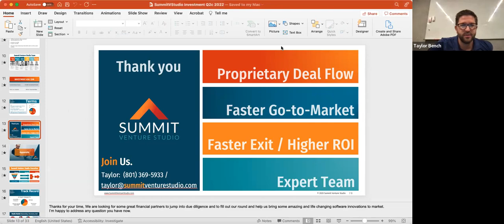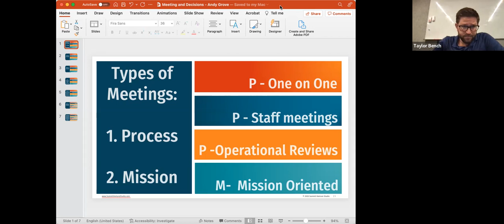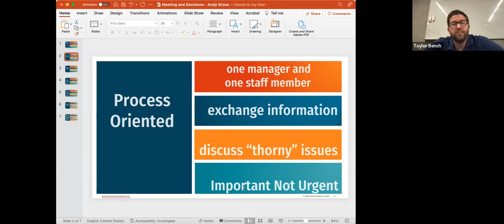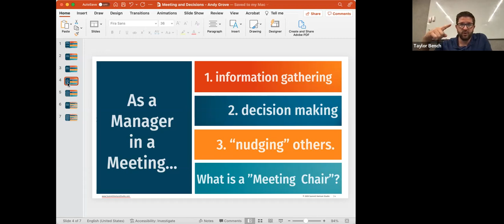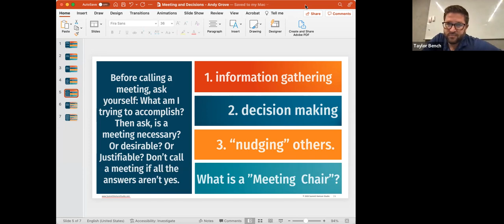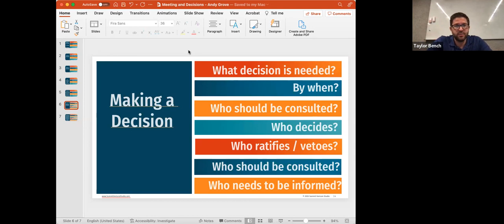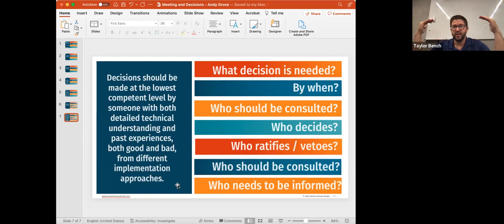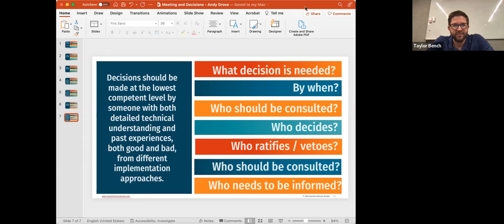How to Run a Meeting and Make Decisions | The Midday Connect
Here's a quick look at what you're going to learn:

• Strategies for effectively leading and facilitating meetings
• Techniques for making informed and timely decisions within a group setting